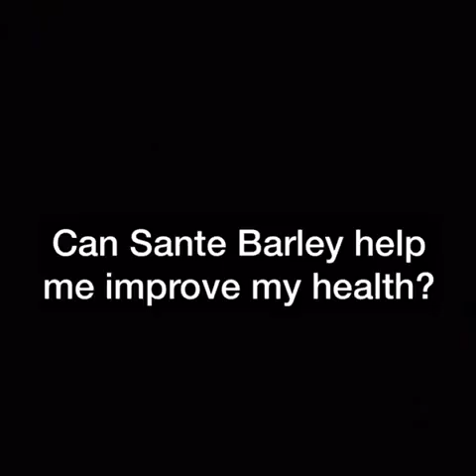How can Sante Barley improve your health?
Madalas mo bang naririnig ang tungkol sa Sante Barley? Malimit mo din ba ito makita sa Facebook feed mo? 🤔

Alam mo ba na maraming sakit ang kayang labanan ng Sante Barley? Pati ang mga "imbalances" sa ating katawan ay kaya niyang solusyonan? Yes! 💯

Panoorin ang video na ito para sa mas maraming detalye tungkol sa Sante Barley products. 😊